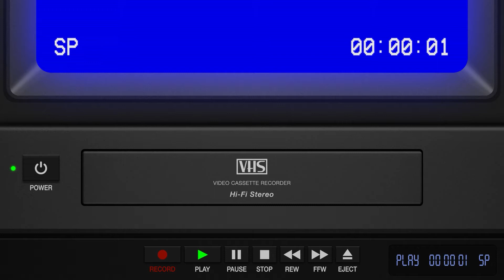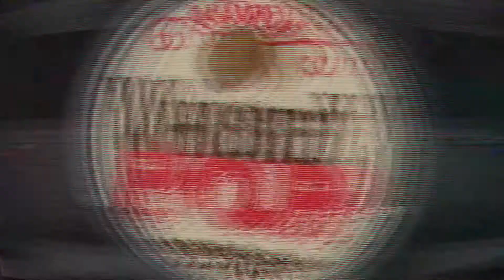Unboxing | the MANDALORIAN GROGU LIFESIZE from Sideshow Collectibles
Join us today for our first official unboxing where we will reveal Mandalorian Grogu the lifesize prop from Sideshow Collectibles. Since the beginning of the Mandalorian series we feel in love with the Child, now known as Grogu. So join us for the official Unboxing the Child aka Grogu from the Mandalorian series.